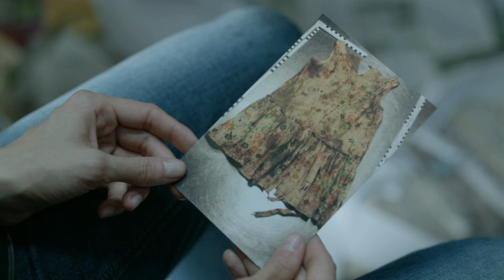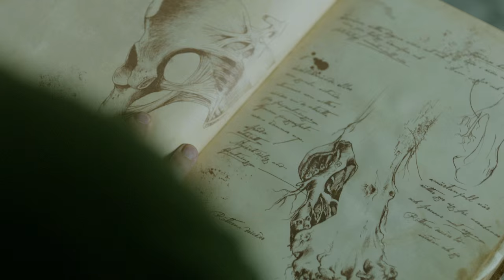Jordskott - Die Rache des Waldes - Trailer [HD] Deutsch / German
Crime trifft Mystery trifft nordische Sagenwelt!
Sieben Jahre nachdem ihre Tochter Josefine (Stina Sundlöf) spurlos vom Ufer eines Waldsees verschwand, kehrt die taffe wie traumatisierte Kriminalkommissarin Eva Thörnblad (Moa Gammel) wieder in ihre Heimat, den beschaulichen Ort Silverhöjd zurück. Es wird angenommen, dass Evas Tochter damals ertrunken ist. Aber Eva spürt tief im Herzen, dass Josefine noch lebt. Sie glaubt, jemand muss sie an diesem schicksalshaften Tag im Wald entführt haben. Als nun ein kleiner Junge unter ähnlich rätselhaften Umständen im gleichen Wald verschwindet, beginnt Eva nach Parallelen zu suchen. Statt dem verschwundenen Jungen stößt Eva tatsächlich auf ein Mädchen, das sie für ihre Tochter hält. Und das zu den umgebenden Wäldern in ebenso unerklärlicher Verbindung steht wie Evas verstorbener Vater, Besitzer eines mächtigen Holzunternehmens. Im Strudel der Ermittlungen stößt sie auf erschreckende Geheimnisse aus der Vergangenheit und ihr wird klar, dass hier weit tiefere und mächtigere Kräfte im Spiel sind und der Schlüssel zum Mysterium darin liegt, wie massiv ihre Familie seit Generationen in die Bestände des Waldes eingegriffen hat. Wie weit geht sie, um diejenigen zu schützen, die sie liebt?